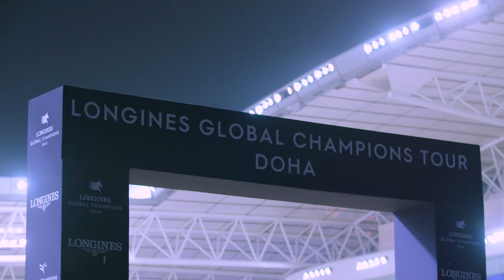LGCT Doha 2019 catch up with the riders